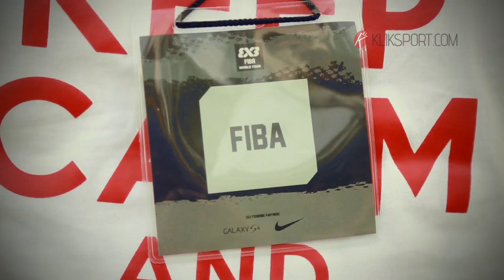FIBA 3x3 World Tour 2013 - Tokyo, Japan. 20-21 July 2013. [Team Jakarta, Indonesia Part 1]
Tim Jakarta (Indonesia) Yoska at 3x3 World Tour 2013 in Tokyo, Japan. 20-21 July 2013.